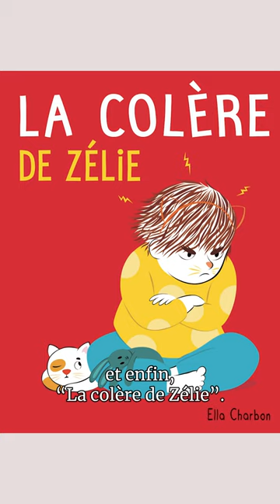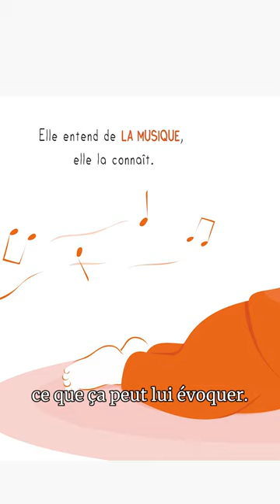Interview d'Ella Charbon à l'occasion de la sortie de son album "La colère de Zélie"